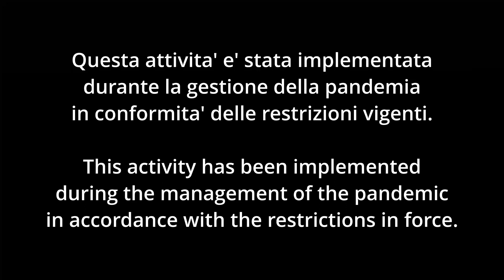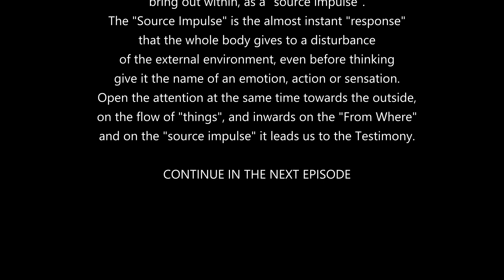C2 2 DI 8 MANAGING ATTENTION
Il modulo didattico di MEDIAZIONE DI METODOLOGIE E CONTENUTI e' composto da 8 episodi della durata di 10 minuti circa ciascuno.
Attraverso gli episodi ricostruiamo un processo che si e' svolto nell'arco di una settimana, attraverso 5 incontri della durata di due ore ciascuno.
L'obiettivo di questo processo e' di mettere gli adolescenti nelle condizioni di potersi esprimere liberamente, autenticamente e senza apprensioni.
Per fare questo e' necessario che gli adolescenti prendano confidenza con le proprie emozioni e la percezione di se stessi nello spazio e nel contesto ambientale.
Ogni adolescente va accompagnato, all'interno di uno spazio protetto, nel gioco di un'esplorazione di se stessi, un indagine con una lente che permetta loro di portare l'attenzione su cio' che accade fuori e dentro di loro. Attenzione Aperta, Percezione, Propriocezione e Interocezione sono gli alleati che favoriscono negli adolescenti la Testimonianza di se stessi e quindi una propria definizione che gli permetta di attraversare questa fase della vita nel modo piu' costruttivo e nutriente possibile per lo sviluppo della persona.
E', quindi, fondamentale educare l’adolescente a percepire sé stesso prima e dopo un’esperienza o un ciclo di esperienze di mediazione di qualsiasi contenuto ma che coinvolgano emozionalmente.
La testimonianza del proprio sentire e di come può cambiare nel tempo, favorisce nell’adolescente una migliore confidenza con le sue emozioni che in questa fascia di età (11 - 18 anni), condizionano significativamente la sua quotidianità.
In questo processo vengono integrate metodologie come il Counseling ad orientamento corporeo (Filosomatica), Bioenergetica (Alexander Lowen), Didattica Emozionale e quindi Apprendimento Emotivo, tutte metodologie sostenute e supportate dai recenti studi nelle Neuroscienze che evidenziano come i processi cognitivi coinvolgano l’interezza biologica del nostro corpo senza soluzione di continuità tra i grandi sistemi del corpo umano. Un’esperienza che passa attraverso le emozioni, le percezioni sensoriali e l’enterocezione è un’esperienza che si radica profondamente nella conoscenza e plasma nel migliore dei modi la corteccia frontale, le cui sinapsi sono in piena formazione e sviluppo nell'adolescente.
Il compito dell'adulto/educatore e' quello di accompagnare l'adolescente in questo percorso, perche' ha bisogno di emozioni forti che lo nutrano e il rischio e', come purtroppo constatiamo, che assumano comportamenti autodistruttivi.

The didactic module of MEDIATION OF METHODS AND CONTENTS is composed of 8 episodes lasting about 10 minutes each.
Through the episodes we reconstruct a process that took place over a week, through 5 meetings lasting two hours each.
The goal of this process is to enable adolescents to be able to express themselves freely, authentically and without apprehension.
To do this it is necessary that adolescents become familiar with their emotions and the perception of themselves in space and in the environmental context.
Each teenager must be accompanied, within a protected space, in the game of an exploration of themselves, an investigation with a lens that allows them to bring attention to what happens inside and outside them. Open Attention, Perception, Proprioception and Interoception are the allies that favor the testimony of themselves in adolescents and therefore their own definition that allows them to go through this phase of life in the most constructive and nourishing way possible for the development of the person.
It is therefore essential to educate the adolescent to perceive himself before and after an experience or a cycle of mediation experiences of any content but which involve emotionally.
The testimony of one's feelings and how it can change over time favors a better confidence in adolescents with her emotions which in this age group (11-18 years) significantly affect her daily life.
In this process, methodologies such as body-oriented counseling (Philosomatics), Bioenergetics (Alexander Lowen), Emotional Didactics and therefore Emotional Learning are integrated, all methodologies supported and supported by recent studies in Neuroscience that highlight how cognitive processes involve biological wholeness. of our body seamlessly between the large systems of the human body. An experience that passes through emotions, sensory perceptions and enteroception is an experience that is deeply rooted in knowledge and shapes the frontal cortex in the best possible way, whose synapses are fully forming and developing in adolescents.
The task of the adult / educator is to accompany the adolescent in this path, because she needs strong emotions that nourish him and the risk is, as we unfortunately see, that they assume self-destructive behaviors.